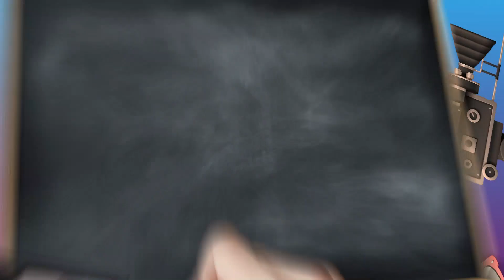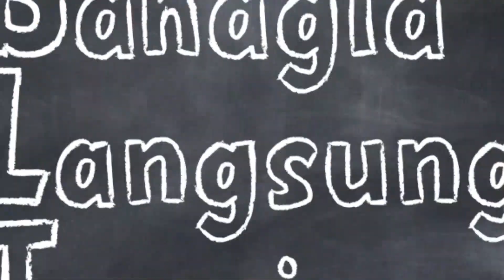Ibu Ibu Panik Pertanyaan Rafael Tiba Tiba Susah! - BAHAGIA LANGSUNG TUNAI